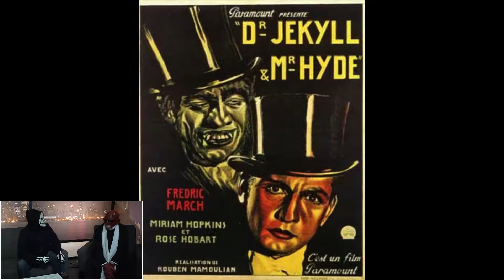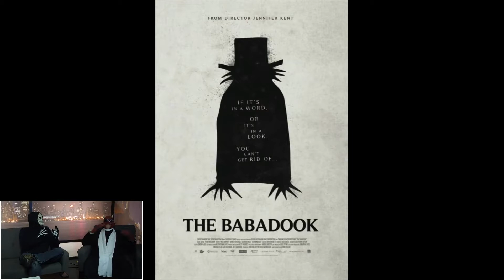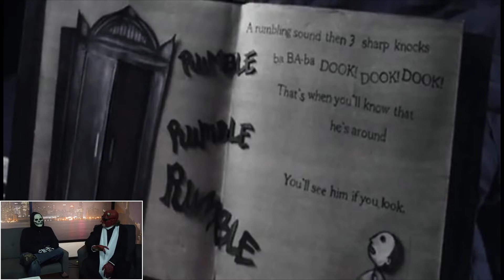Film Banter - Episode 82 (6-11-18) - HEREDITARY & A HORROR MOVIE CONVERSATION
#82 / (Season 2, Episode 29)

Film Banter broadcasts LIVE every Tuesday evening @ 8 PM only @ Produced versions of each show are then uploaded to YouTube by Friday of each week.

Be sure to check out and follow Film Banter on Facebook or just search for: Film Banter.